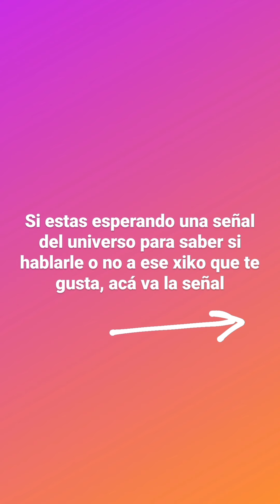VUELVE MARTINA TU CELESTINA - LA FARAONA - HISTORIAS 13-14/05/2021